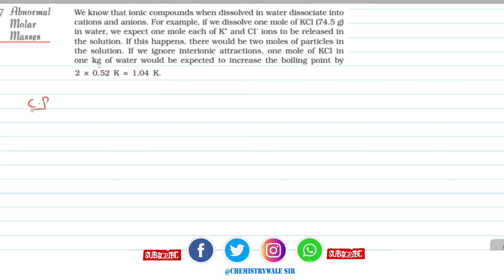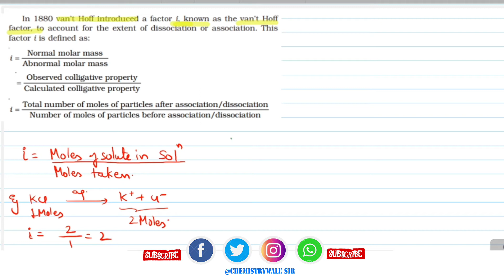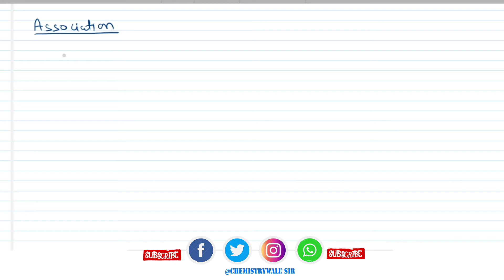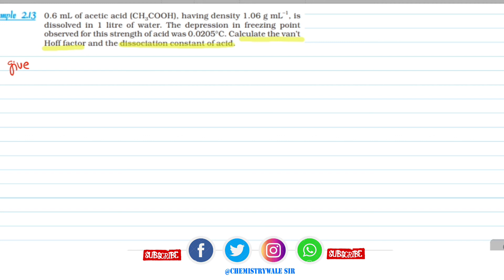solutions ncert last part